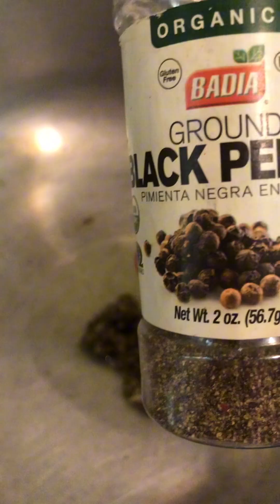Patitas de cerdo 🐷 guisadas / deliciosas